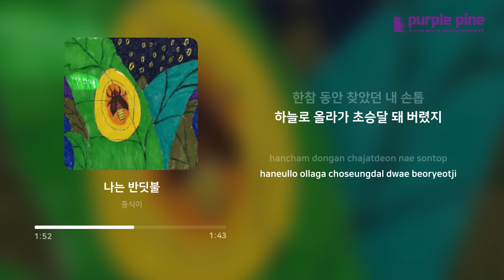중식이_나는 반딧불 (가사 싱크) [PurplePine Entertainment]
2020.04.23 Released by Purplepine Entertainment
어린 시절의 나는
목표를 정하고 결심을 하고 행한다는 게 참 어려웠다.
관계적으로 물질적으로 시도하고 도전하고
뱉어놓은 말들 만으로는 이룰 수 없던 야망들
아무것도 이루지 못한 이의 입에서 나온 이상들 때문인지
너무 부끄러워 스스로를 싫어하게 되었다.
그것은 나 자신이 아무것도 아니라는 것을
인정해버린 순간이었다.
모든 일에 비난하고 불평하는 습관을 가지게 되었고
실패할 때마다 남을 탓하며
그렇게 패배에 익숙해져만 갔다.
그리고 어느새 나는 나 스스로를 신뢰하는 것조차
어려운 일이 되어버렸다.
누군가는 또 욕을 하겠지
누군가는 또 시기하겠지
누군가의 칭찬마저도
비꼬듯이 들리는
꼬인 사람이 되었을 무렵..
나는 포기하는 법을 배웠다.
그 포기하는 것마저 익숙해진 어느 날
며칠을 씻지도 않고 누워만 있던 어느 날
스스로 혼자 라면 끓여먹는 일에 성공하고
깍두기 만들기에 성공하고
아르바이트 구하기를 성공하고
그 돈으로 컴퓨터를 사는 것에 성공하기까지
성공의 기준을 낮추고 세상을 바라보니
비록 작지만 성공의 가능성이 보이기 시작했다.
월세를 못 내서 친구 집에 쫓겨났을 때도
'괜찮아 괜찮아.. 나는 될 놈이다.'
상황을 긍정적으로 바라볼 수 있게 되었고
나 자신이 소중하다는 것을 깨닫게 되었다.
스스로를 사랑하기가 참 어려웠는데..
이제 나는 나를 사랑한다.
그래도 괜찮아 나는 빛날 테니까
그래도 괜찮아 나는 눈부시니까

[Credits]
Producer by 우주비
Composed by 정중식
Lyrics by 정중식
Arranged by 우주비
Guitar by우주비
Recording by 우주비 @ Lunch Studio
Mixing, Mastering by Team Zero @ Secretmoon Studio